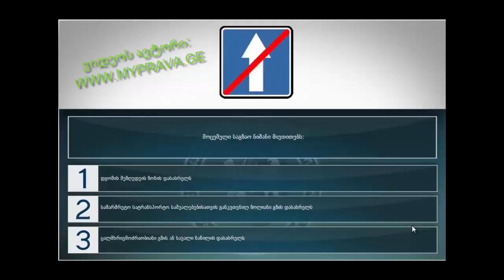14 მართვის მოწმობის ბილეთები (7.საინფორმაციო-მაჩვენებელი ნიშნები)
7.საინფორმაციო-მაჩვენებელი ნიშნები